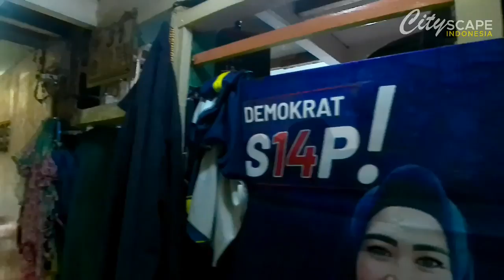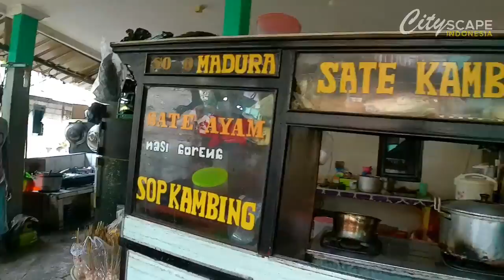BIKIN MELONGOO!! SUNGAI DI JAKPUS Ini Kotor Penuh Sampah Tapi Padat Penduduk di Sekitarnya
Hallo sobat semuanya!! Kita kali ini berjalan-jalan di permukiman padat penduduk di pinggir sungai yang terletak di wilyaha Jakarta Pusat. Namun sayangnya, sungai yang membelah kota itu kondisinya sangat kotor dan penuh dengan sampah.